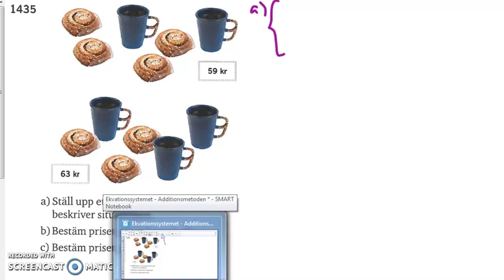Matematik 5000 Ma 2b Kapitel 1 Additionsmetoden 1435